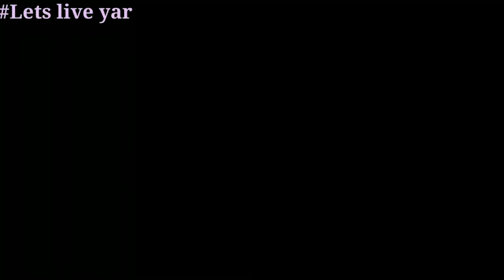Vlog || After a long time || Masti with jeenu || Let's live yar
In this video I am doing Masti with jeenu. Hope you enjoy the video.